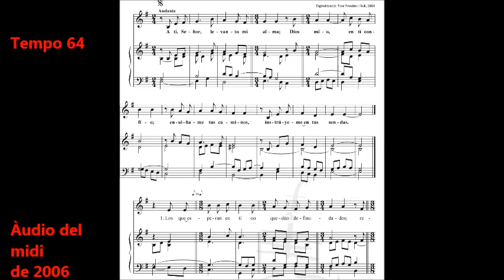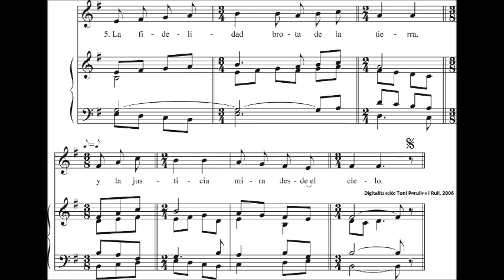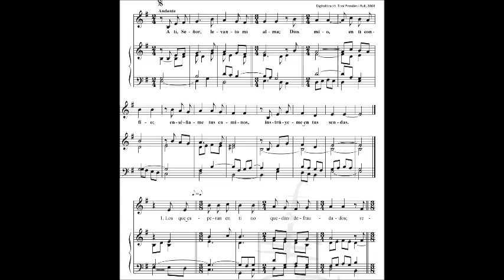901 1 A ti Senyor Em Tempo 64 Logic Pro X Toni Perulles i Rull 2018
Em

901-1 al CMD

He trobat les imatges digitalizades del meu estudi 2006 respecte de la partitura i que ací les mostro; és que llavors ja les vaig preparar i ara les he editat i els SONS des del midi, i tot emprant aquest programa actualitzat; i que encara els milloraré in situ mitjançant interpretacions amb teclats professionals.

Aquí comprobarán que el tempo ’andante’ lo presento más relajado.

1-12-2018 HISTORIASOCIALXXXI Família: Espai íntim de seguretat personal en un petit habitatge, una alimentació bàsica, un MODEL d’educació que garanteix la salut i essencialment l’AFECTE. La resta societats, jerarquies, entitats creades per l’home terrenal no m’interessen.